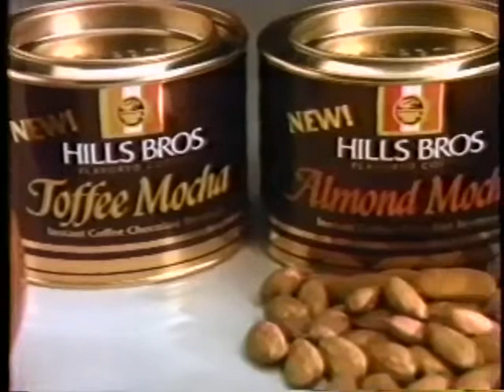Hills Brothers Commercial Ad 1982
Here's A Commercial Ad For Hills Bros. New Flavored Brand Coffee. Which Comes In Four Delicious Flavors.

Voiceover By John Zaremba.